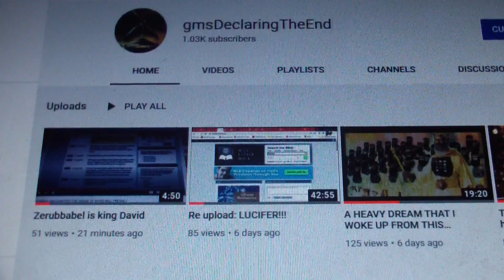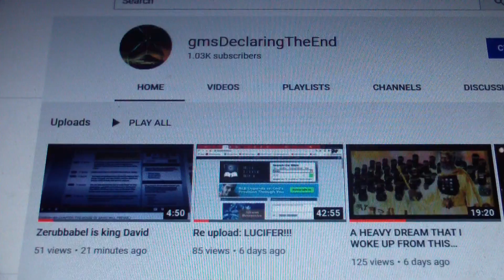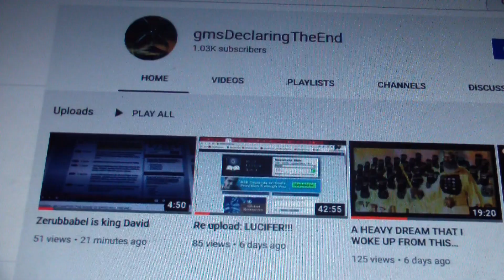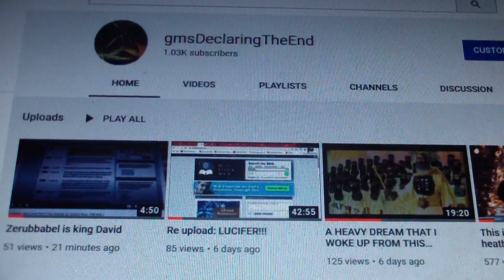RE: gmsDeclaringTheEnd (CONCERNING YOUTUBE & ATTACK ON TRUTH & FREE SPEECH)